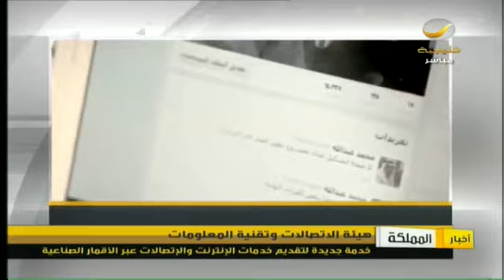أخبار المملكة : قريبًا مكالماتك الهاتفية عبر الأقمار الصناعية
برنامج يومي بقالب إخباري يطوف أرجاء المملكة يرصد التنمية ومنجزات رجاله المخلصين..يومياً 7م على

الترددات.

102 Freq. (10,775 MHz) - H - SR: 27500 S/s - FEC 3/4